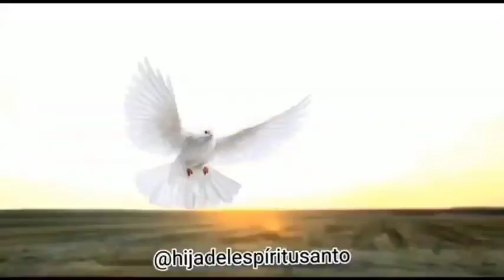EVANGELIO DE HOY 19 DE FEBRERO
Evangelio según Marcos (Mc 9, 2-13)
En aquel tiempo, Jesús tomó aparte a Pedro, a Santiago y a Juan, subió con ellos a un monte alto y se transfiguró en su presencia. Sus vestiduras se pusieron esplendorosamente blancas, con una blancura que nadie puede lograr sobre la tierra. Después se les aparecieron Elías y Moisés, conversando con Jesús.

Entonces Pedro le dijo a Jesús: “Maestro, ¡qué a gusto estamos aquí! Hagamos tres chozas, una para ti, otra para Moisés y otra para Elías”. En realidad no sabía lo que decía, porque estaban asustados.

Se formó entonces una nube, que los cubrió con su sombra, y de esta nube salió una voz que decía: “Éste es mi Hijo amado; escúchenlo”. En ese momento miraron alrededor y no vieron a nadie sino a Jesús, que estaba solo con ellos.

Cuando bajaban de la montaña, Jesús les mandó que no contaran a nadie lo que habían visto, hasta que el Hijo del hombre resucitara de entre los muertos. Ellos guardaron esto en secreto, pero discutían entre sí qué querría decir eso de ‘resucitar de entre los muertos’.

Le preguntaron a Jesús: “¿Por qué dicen los escribas que primero tiene que venir Elías?” Él les contestó: “Si fuera cierto que Elías tiene que venir primero y tiene que poner todo en orden, entonces ¿cómo es que está escrito que el Hijo del hombre tiene que padecer mucho y ser despreciado? Por lo demás, yo les aseguro que Elías ha venido ya y lo trataron a su antojo, como estaba escrito de él